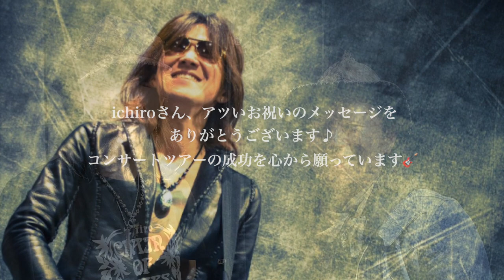ブルースギタリストichiroさんボビーアートレザー®︎創業10周年スペシャルインタビュー＆対談/Bobby Art Leather ボビーアートレザー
ブルースギタリストichiroさんボビーアートレザー®︎創業10周年スペシャル対談の映像が完成しましたのでシェアさせていただきます。
熱狂のステージを終えたばかりの
ichiroさんとのスペシャル対談をご覧ください♪

収録日：2023.4/16
Mother Popcornにて

ichiroさん、アツいお祝いのメッセージを
コンサートツアーの成功を心から願っています🎸